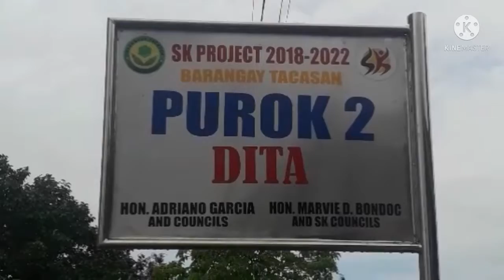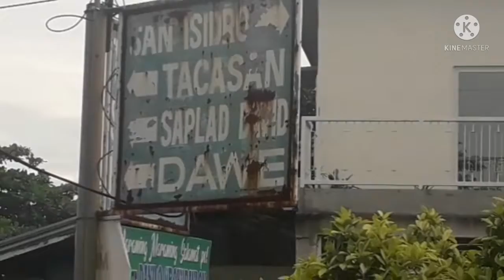hook fishing in pampanga hobbies.